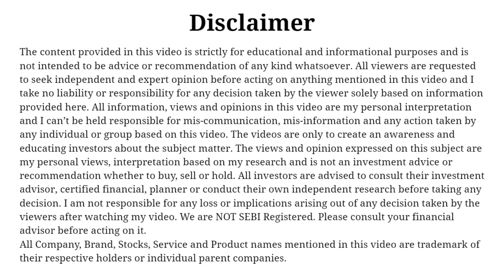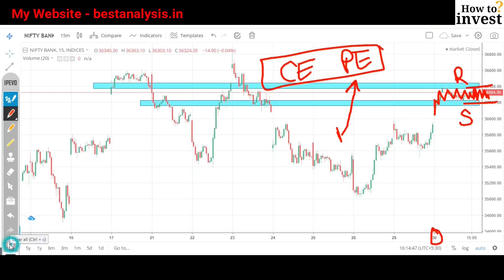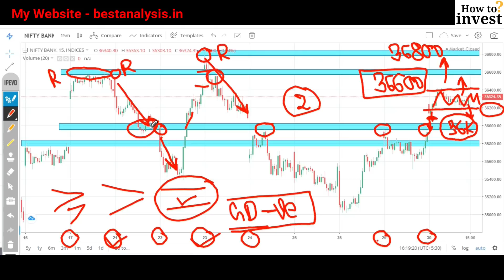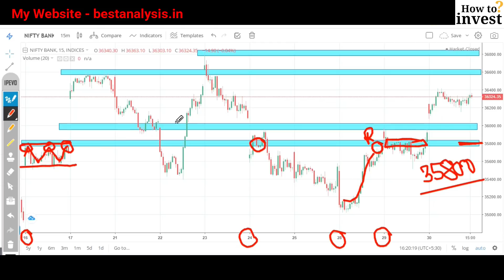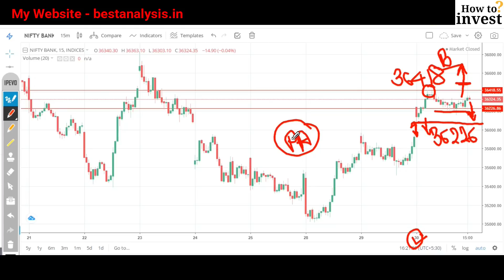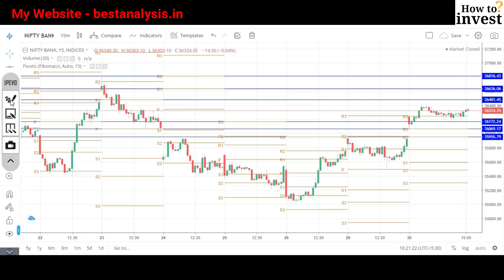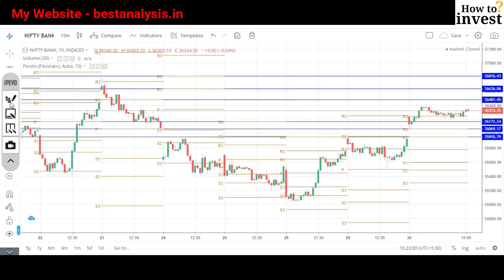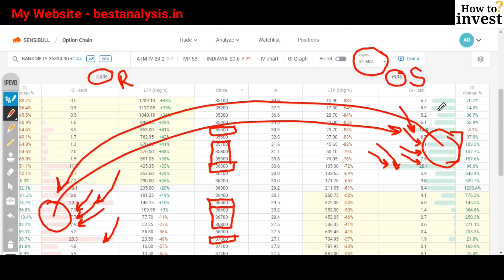Bank Nifty Prediction for Tomorrow 31 March 2022